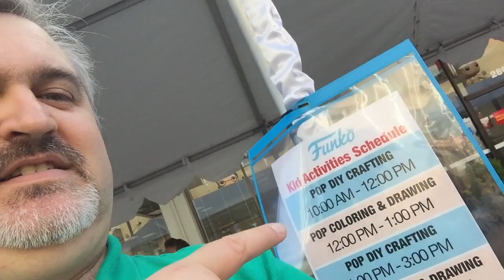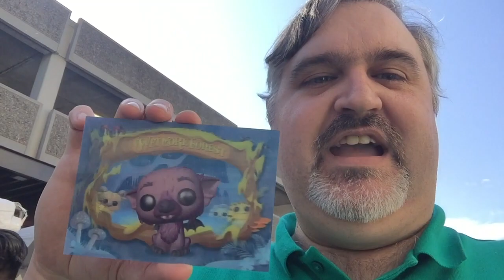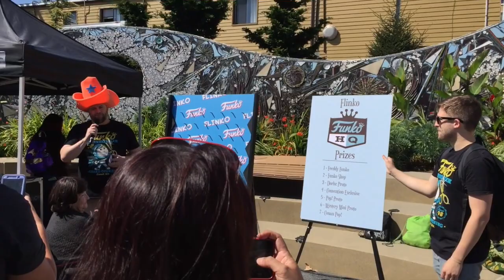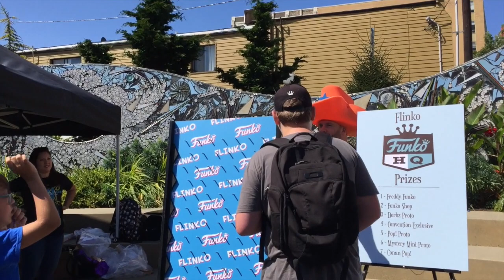Funko Grand Opening!!!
Here we go! This is my vlog from going to the grand opening of the new Funko headquarters in downtown Everett!

Some of the Cosplayers you saw were from Costumed Characters for Causes check them out here: